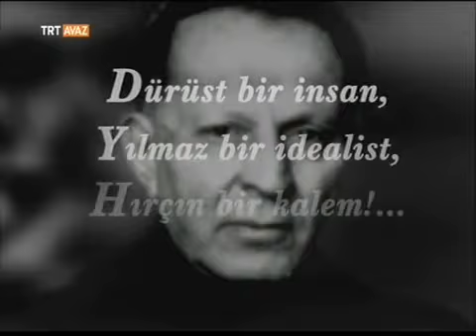Hna4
Hasan AKSAN iyi biri